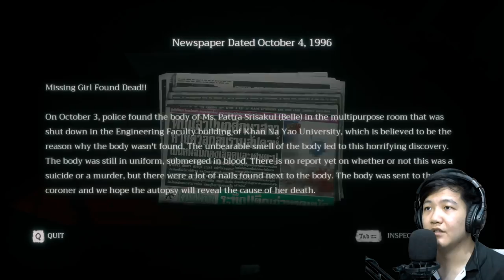BERANTAKIN KOS ORANG - Home Sweet Home Indonesia - Part 7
Klik show more buat melihat banyak informasi lain yang kalian lewatkan

Warning: kadang mengandung obrolan yang tidak cocok untuk konsumsi anak-anak kurang didikan :v

PC Specs:
processor: AMD Ryzen 5 2600
VGA: NVIDIA RTX 2060 6GB
Memory: 16GB RAM

Happy Gaming :)